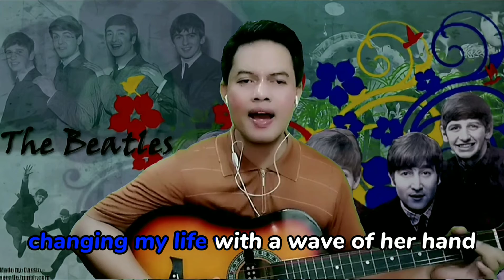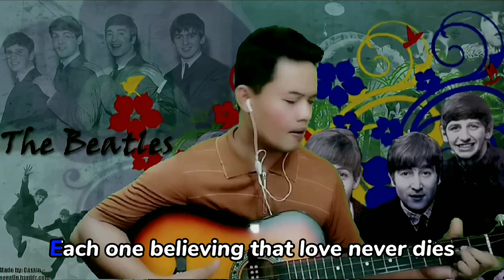here there and everywhere _ the beatles with Lyrics | Song Cover PH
Here there and everywhere by the beatles with Lyrics
Song Cover PH